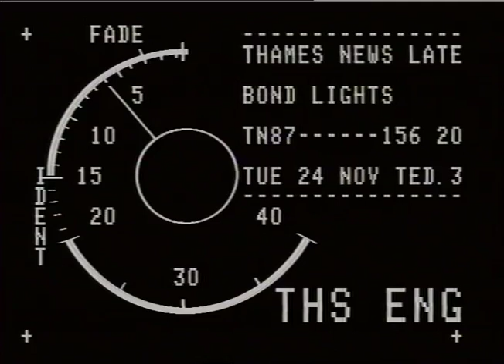TN-87-156-020.m4v | Thames News Archive Footage